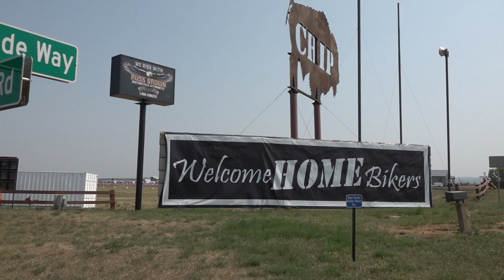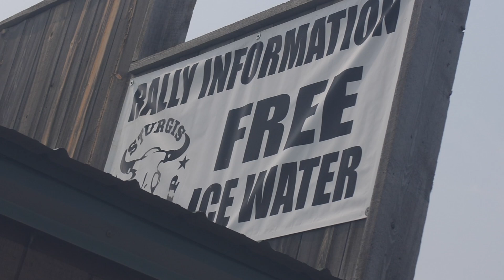Buffalo Chip gears up for Rally Time